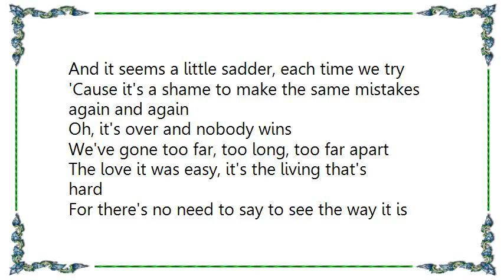Brenda Lee - Nobody Wins Single Version Lyrics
[Lyrics Brenda Lee - Nobody Wins Single Version]
Well, it's over and nobody wins

Well, it really doesn't matter who's right or wrong
We've been hurting each other for much too long
And it's too late to try to say, what might have been
It's over, nobody wins

Make believe and forever is just a lie
And it seems a little sadder, each time we try
'Cause it's a shame to make the same mistakes again and again
Oh, it's over and nobody wins

We've gone too far, too long, too far apart
The love it was easy, it's the living that's hard
For there's no need to say to see the way it is
Oh, it's over and nobody wins, nobody wins